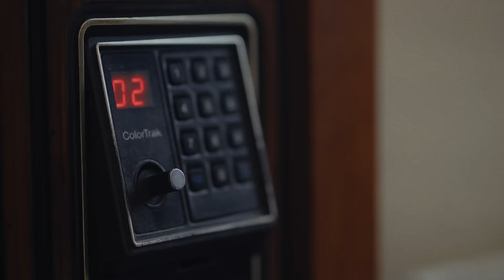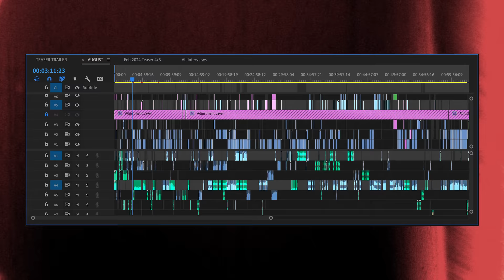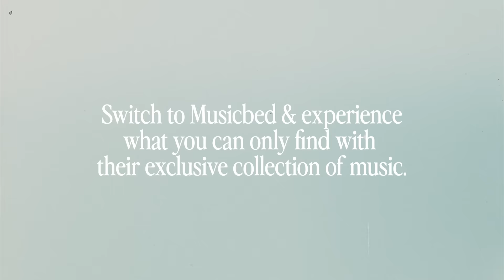Is Filmmaking Youtube Dead?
Sign up for the Moving Still email list to see when and where we'll be premiering the documentary

My go-to GEAR:

My Cinema Camera
Mirrorless Camera
All of my Lenses
Shotgun Mic (on-camera)
My new RF Zoom Lens
Sony Clip Mic
Mist Filter
Constant Light
Audio Recorder
Backup Lav Mic
LED Pocket Light
7-Inch Monitor
CFexpress Memory Card

My go-to Solid State Drive for fast transfers & editing
Film Camera
Film Camera Lens
Lens Hood

Much love,
-Eric